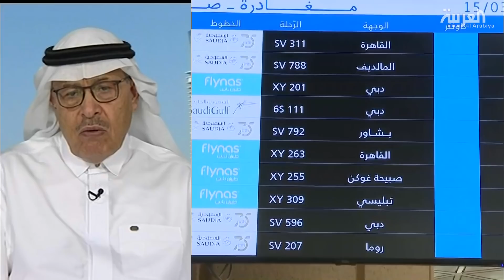نشرة الرابعة | مختص يجيب على الأسئلة الشائعة حول التجارب العلاجية والوقائية من كورونا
بدأت شركة الأدوية السويسرية "روك" اختبارات دواء على مصابي كورونا في إيطاليا، بعد ان أثبت نجاعته على مصابي الفيروس في الصين.
يأتي هذا في الوقت الذي كشف مسؤول أميركي عن أول جرعة تجريبية كلقاح محتمل لفيروس كورونا.